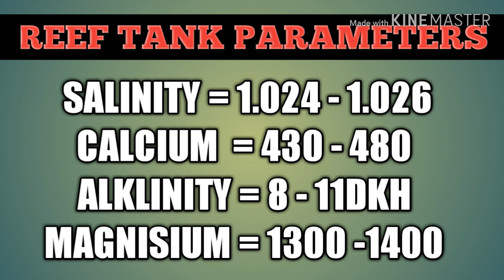LPS CORAL CARE | Hindi / Urdu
this is video is all about marine aquarium and how to care  saltwater fish tank , i make videos about marine fish care , tutorials about how to clean reef tank and other stuff
MY EQUIPMENTS
skimmers:
light
wavemaker
return pump